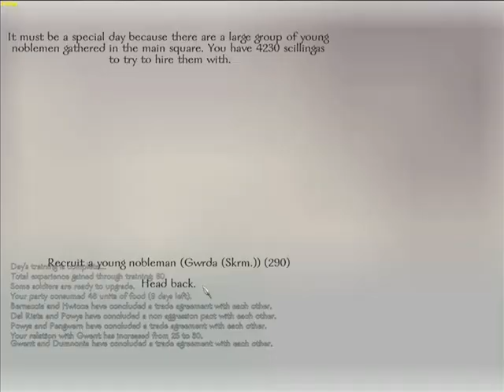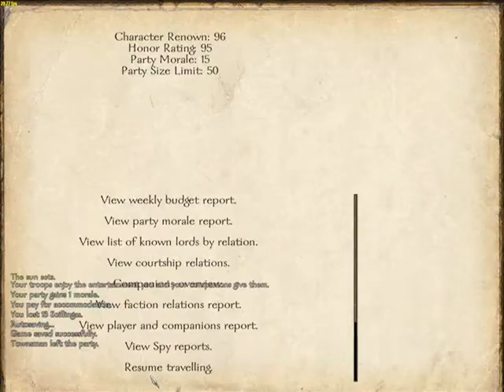Brytenwalda - XXXI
Finally back with more Brytenwalda. In this video, we do some stuff.